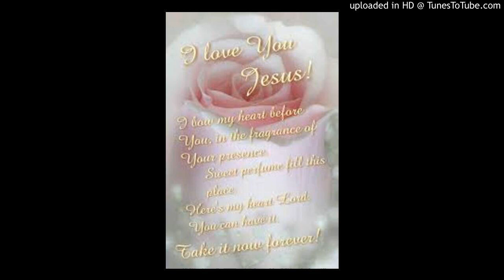Tumari_Rupare_Tumari_Gunare..(256k)